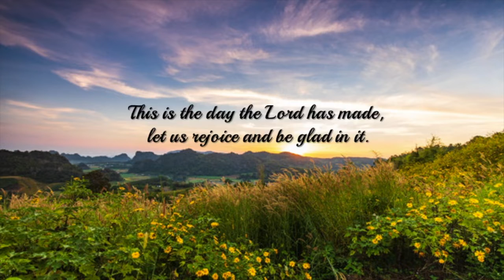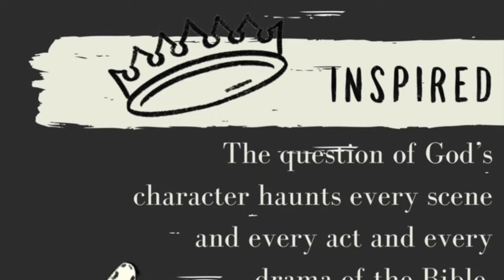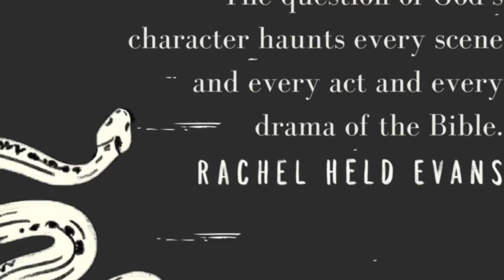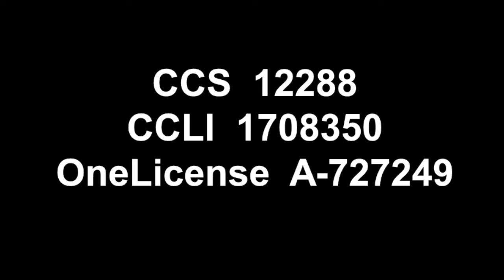July 19 2020 Worship Service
Shared Worship Service Arvada Presbyterian Church Colorado and 1st Presbyterian Church of Logan Utah, July 19, 2020